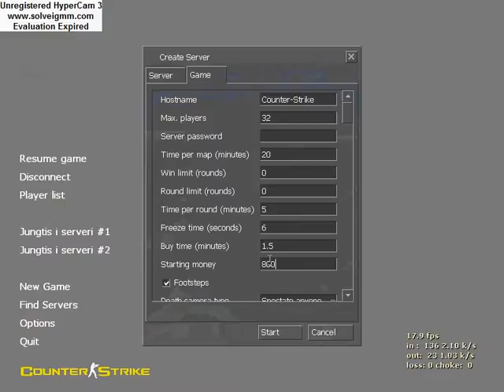CounterStrike Multiplayer EPISODE 3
CounterStrike Multiplayer EPISODE 3 IS ROLLING IN